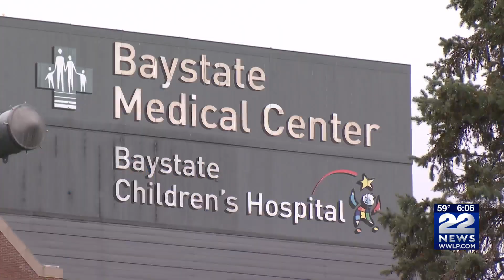CDC updates vaccine recommendations for high-risk persons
The Centers for Disease Control and Prevention (CDC) is looking to simplify COVID-19 vaccine recommendations and allow more flexibility for people at higher risk, such as older adults and immunocompromised adults, who want the option of added protection from additional COVID-19 vaccine doses.